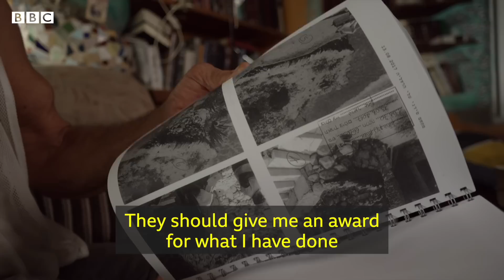Hermit in Israel faces eviction from beachside cave home – BBC News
In Herzliya in Israel, people have begun a petition to try to save a modern-day hermit from being thrown out of his unusual dwelling, built in a cave on the coast.

Nisim spent months living by the sea without a home, but then defied the humidity, salt and waves to build a Gaudi-like structure, which has been a local attraction for nearly 50 years.

But now the authorities want him to leave, saying he built without permission and is harming the environment. Nisim insists he will not leave his life’s work until he dies.